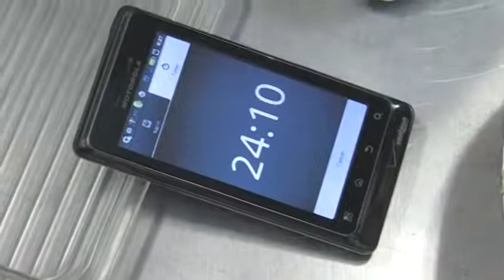Iron Chef Lompoc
Six teams competed in this year's Iron Chef competition at Lompoc High School. The event was a fundraiser for FHA-HERO, a local community service and leadership organization at the high school on Wednesday night. Contestants battled time and the secret ingredient: coffee in the contest modeled after the hit television show.